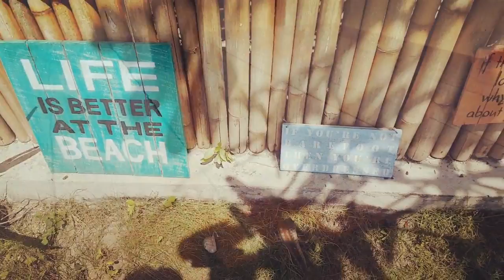GILI AIR, INDONESIA - GILI AIR BASICS FOR YOUR BALI TRIP- The Tao of David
*I have a new WEBSITE! for Travel, Digital Nomad and Teaching blog posts incorporating video, text and photography, purchase my Teaching Online Ebooks (also take advantage of my affiliates and even book an English lesson with me GILI AIR - Are you visiting Bali, Indonesia in 2017? Or more specifically, the Gili Islands - Gili Trawangan (Gili T), Gili Meno and Gili Air?

First World Traveller arrives in Indonesia and heads to Gili Air via Kuta, Bali. Find out all the Gili Island Basics such as the following!

 - How to get from Bali to the Gili Islands
 - Indonesia Visa Information
 - Things to do on the Gili Islands
 - Indonesian Currency (the Rupiah)

Plus a tour of Gili Air. Amazing beaches, crystal clear water, and an island small enough to walk around in 2 hours. A real PARADISE island!

I hope you enjoy! Thankyou for watching!

Check out GoPro and accessories! - a small amount of commission goes to me if you purchase through these links -

"Pure Shores" courtesy of All Saints
"Bootylicious" courtesy of Destiny's Child
"Pure Shores Beached Remix" courtesy of Ciaran Duffy (originally by All Saints"